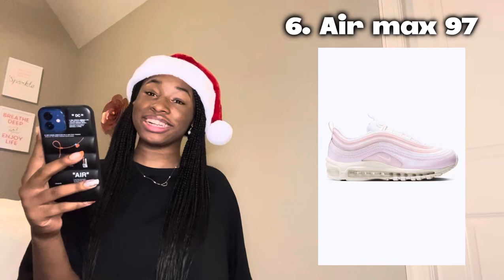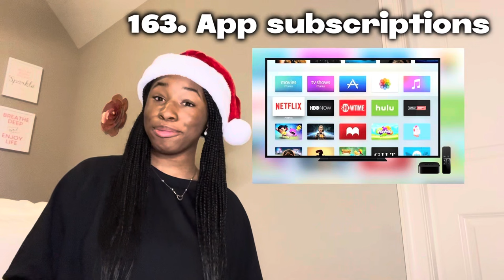THE ULTIMATE CHRISTMAS GIFT GUIDE FOR TEEN GIRLS || 100+ IDEAS💗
*turn quality up to 1080 for a clearer view!*

CHRISTMAS TIME IS FINALLY HERE❄️
here’s 100+ CHRISTMAS GIFT IDEAS 2023⭐️

I hope these ideas help!

🌟links:
my most *recent* video:

PLEASE COMMENT VIDEOS YOU GUYS WOULD LIKE TO SEE FROM ME!!

S U B    C O U N T:  1.2k
thank you so much!! I love you guys💗

reminder: you’re loved  &  you have a purpose in life✨ God loves you

if you made it all the way down here.. comment “🎄”

love Madi!